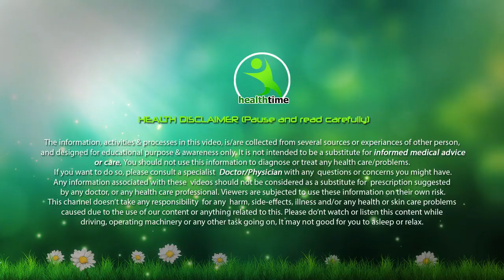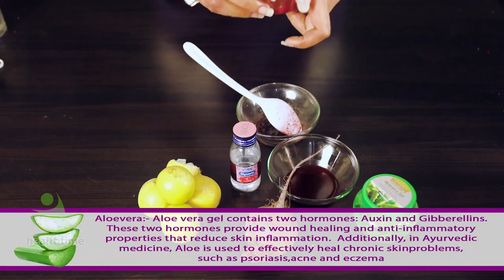Beetroot Night Serum For Glowing & Pinky Skin# Skin Whitining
Friends Main Aapki Apni Indian Girl Jyoti Thakur Aapke Samne Eak Aur New Video Lekar Aai Hoon. Main Aaj Apko Is Video Me Bataungi  Oily Skin Ke Liye Face Pack  Ke Bare Me Jisme Maine isme Haldi (Turmeric,Gehu ka Aata (Wheat Flour) Use Kiye Hai. Or Is Video Me Use Kiye Huye Ye Sabhi INGREDENTS NATURAL Hai. Maine Is Video Me Iske Fayde Or Nuksaan Bhi Bataye Hai To Aaiye Mere Sath Dekhiye Is Video Ko Or Ise Banana Or Apply Karna Sikhiye.